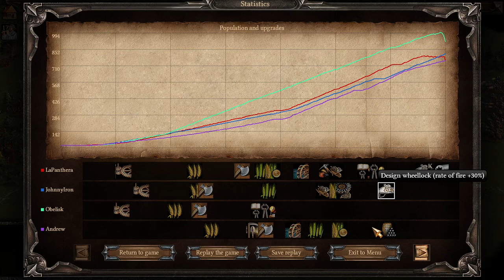Рейтинг Казаки 3 2v2 15pt - Россия за стрельцов